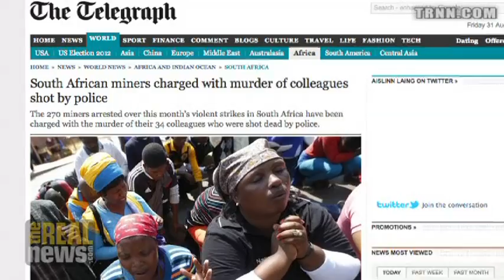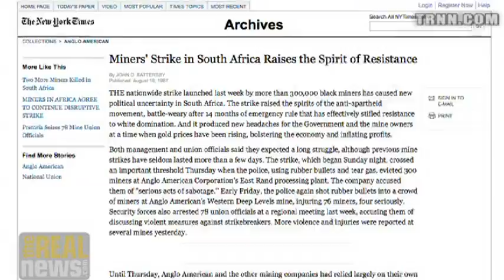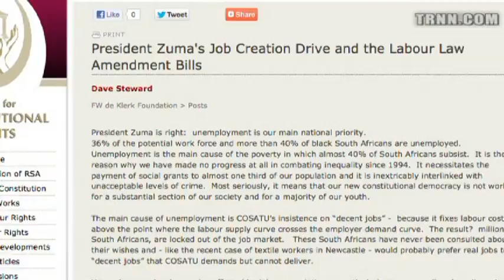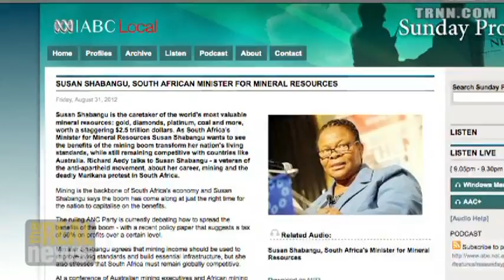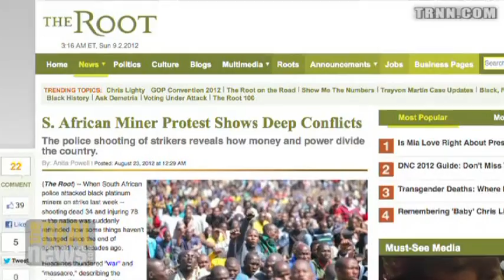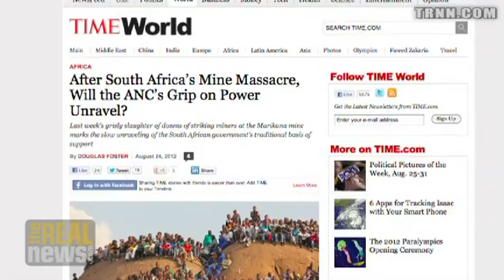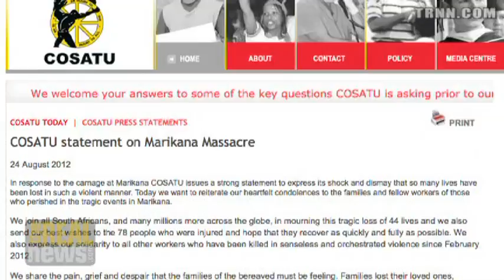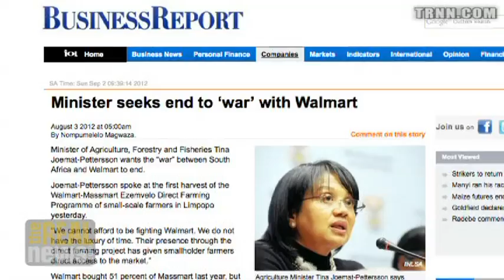Mass Murder of Miners and Neo-Liberalism in South Africa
Vishwas Satgar Pt2: The murder of striking miners reveals that the deep apartheid pattern of the labor market, particularly in the mining industry, has not changed